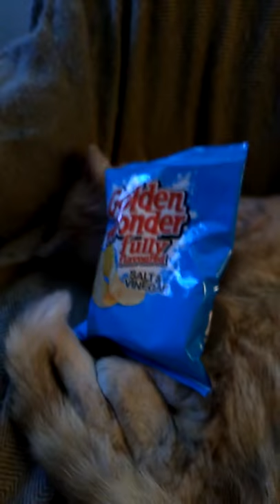Something is wrong with my cat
Lazy day